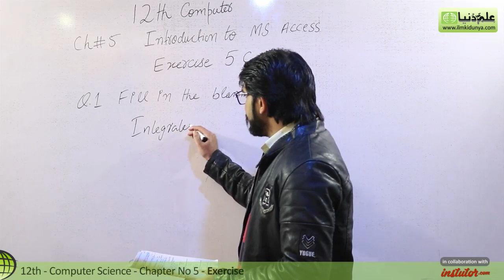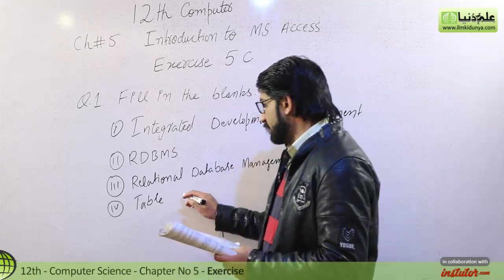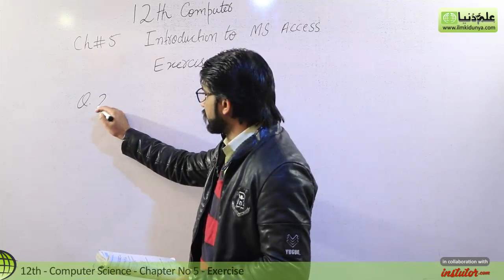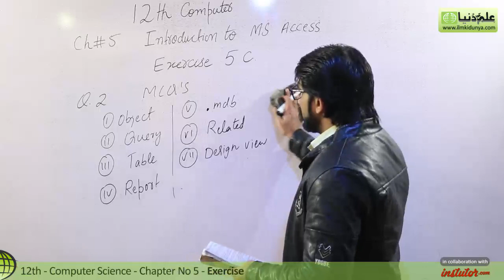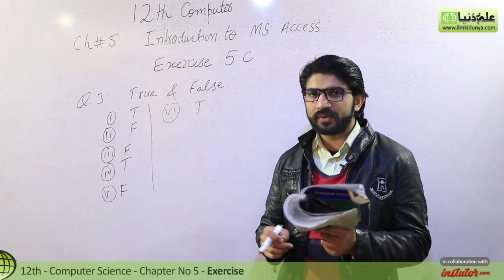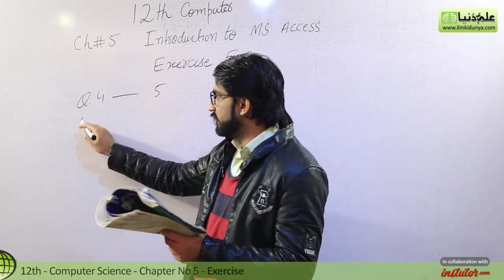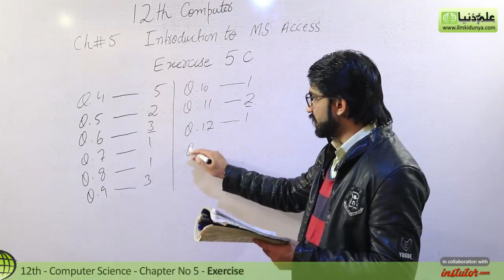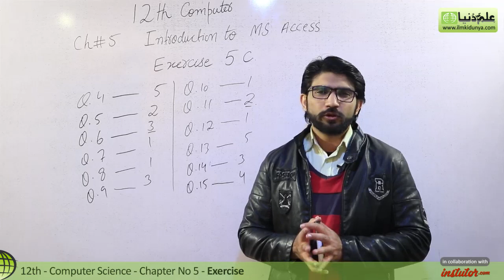ICS Computer Part 2- Ch 5 - Introduction to Microsoft Access Exercise - Inter Part 2 Computer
In this online video Umar Farooq Discuss about  ICS Computer Science Book 2 Chapter no 5 Introduction to Microsoft Access topic Introduction to Microsoft Access Exercise.

For more videos of Umar Farooq visit

If you have any questions about this lecture on Umar Farooq inter part 2, you can go to below link